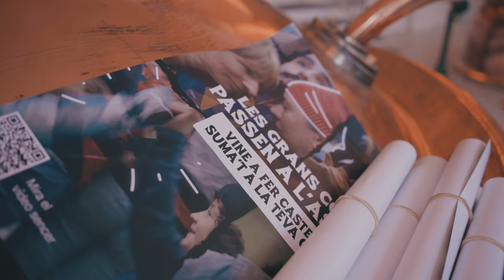Acte d'inici de temporada 2023 de la CCCC